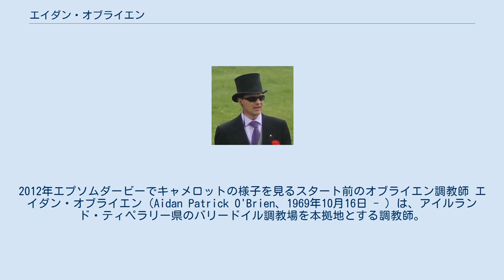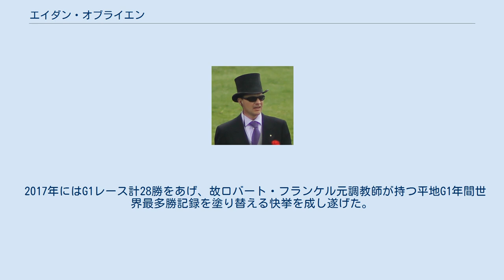エイダン・オブライエン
2012年エプソムダービーでキャメロットの様子を見るスタート前のオブライエン調教師 エイダン・オブライエン（Aidan Patrick O'Brien、1969年10月16日 - ）は、アイルランド・ティペラリー県のバリードイル調教場を本拠地とする調教師。
イギリス・ニューマーケットを拠点とするジョン・ゴスデンやゴドルフィンの専属調教師であるチャーリー・アップルビーと並び、現代の世界競馬を代表する調教師のひとりである。
 長男のジョセフ・オブライエン、次男のドナカ・オブライエンは共に元騎手で現在は調教師。
バリードイルの設立者である大調教師ヴィンセント・オブライエンとは同姓だが、血縁関係はない。
 1969年にアイルランド・ウェックスフォード県で農場の息子として誕生する。
カラ競馬場近くの厩舎で働いたのち、アイルランドの名伯楽ジム・ボルジャー調教師のもとで調教助手として働き始める。
 その後、将来の妻となるアン・マリー・クローリー調教師の調教助手となり、1991年に結婚する。
1993年に調教師免許を取得し、妻の厩舎を引き継ぐ形で調教師生活をスタートさせた。
当初は障害調教師として名を上げ、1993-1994年シーズンから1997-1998年シーズンまで5年連続でアイルランド障害リーディング・トレーナーに輝く。
また障害のアマチュア騎手としても活躍し、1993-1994年シーズンにはアイルランドのアマチュア騎手チャンピオンとなった。
 その腕をクールモアグループの総帥ジョン・マグナーに認められ、引退したヴィンセント・オブライエンの後任に抜擢されてバリードイルに厩舎を開業。
クールモアの専属調教師として平地競走でも活躍し始める。
ガリレオ、ジャイアンツコーズウェイ、ロックオブジブラルタルなど幾多の名馬を育て上げ、1997年から2006年まで10年連続でアイルランド平地リーディング・トレーナーを獲得。
さらに2001年、2002年にはイギリス平地リーディング・トレーナーにも輝いている。
 バリードイルでは日本人スタッフも数名働いているが、管理馬を日本に遠征させることはほとんどない。
実際に出走したのは2004年ジャパンカップのパワーズコート、2010年ジャパンカップのジョシュアツリー、2017年ジャパンカップのアイダホ、2018年のカプリの4頭である。
2007年のジャパンカップに出走予定だった同年のヨーロッパ年度代表馬ディラントーマスは検疫段階で入国が認められず出走できなかった。
 2016年の凱旋門賞には3頭を出走させ、その3頭が上位を独占という史上初の快挙を成し遂げた。
しかもその3頭全てが、自身が管理したガリレオ産駒であった。
 2017年にはG1レース計28勝をあげ、故ロバート・フランケル元調教師が持つ平地G1年間世界最多勝記録を塗り替える快挙を成し遂げた。
 ^ 平松さとし. 【世界の騎手列伝　vol.135】ドナカ・オブライエン（PART-2）. UMAJiN(2018年5月17日付). 2018年7月31日閲覧 ^ ムーア騎手、オブライエン厩舎の主戦騎手へ（アイルランド) - ジャパン・スタンドブック・インターナショナル 2015年11月5日閲覧